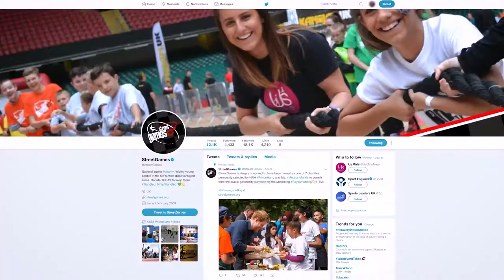Case Study: Supporting Young People in Disadvantaged Communities Across the UK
StreetGames engaged APCO Worldwide, their long-standing communications partner, to help raise awareness of the issue of holiday hunger, as well as the wider work the charity is doing to support young people in disadvantaged communities across the country.